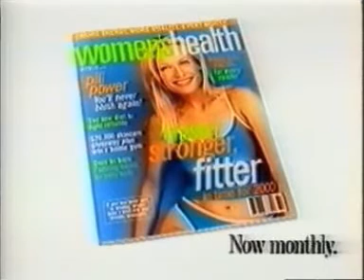Women's Health Magazine Commercial